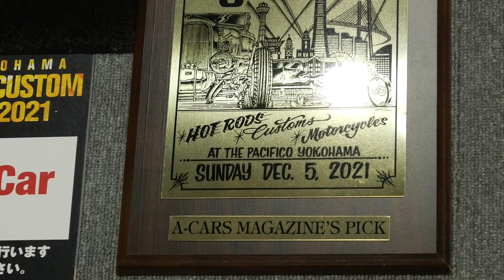1963 Ford Falcon Club Wagon フォード ファルコン クラブ ワゴン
DEEZ CREWの1963 Ford Falcon Club Wagonです。
エコノラインかと思ったらファルコンなんですねー。
Best American CarとA-Cars Magazine's Pickのアワードをゲット。
MOONEYES ヨコハマ ホットロッドカスタムショー2021 にて。